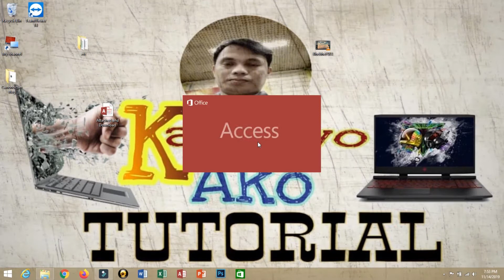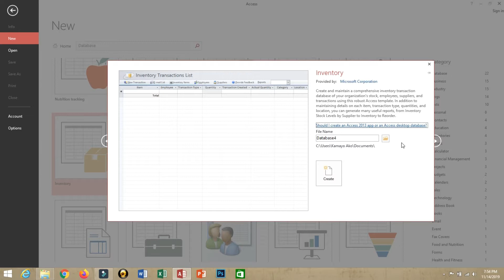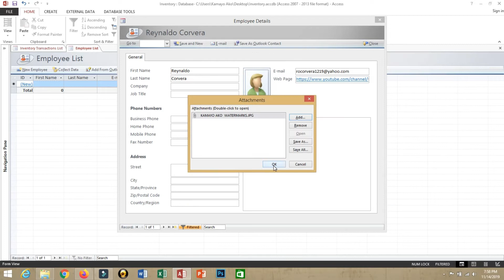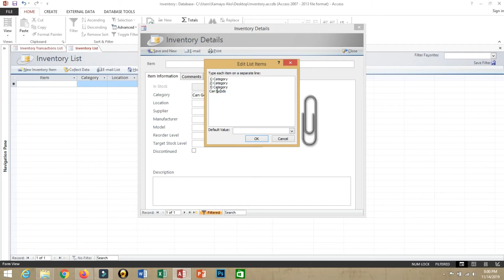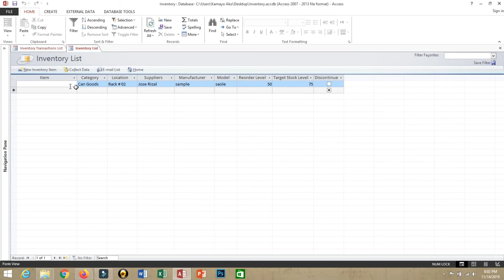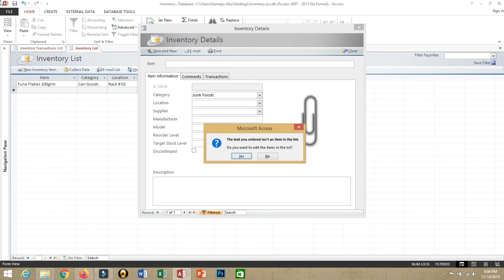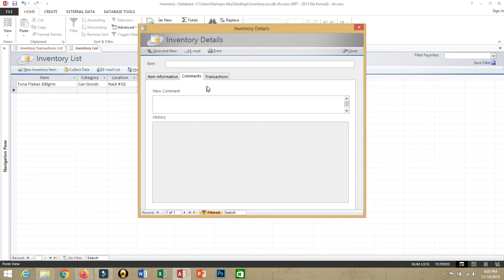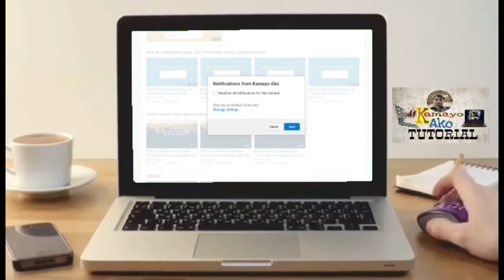Microsoft Access Free Database Templates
Microsoft Access Free  Database Templates that we can use on personal or in our business.